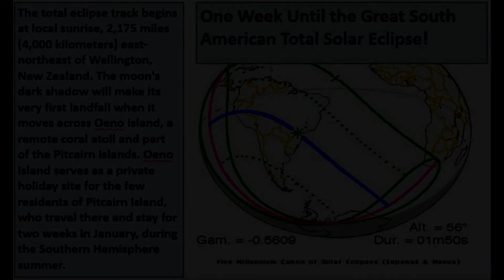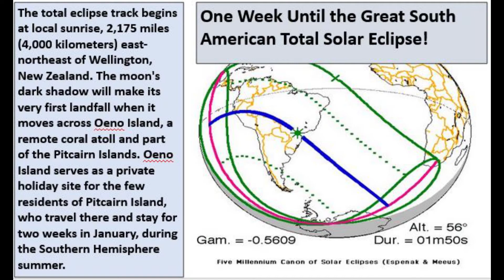One Week Until the Great South American Total Solar Eclipse!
On Tuesday, July 2, a lot of ocean and a few tiny bits of land will lie under a moon-blackened sun. A total solar eclipse will take place that day ... the first total eclipse of the sun since the Great American Total Eclipse of Aug. 21, 2017